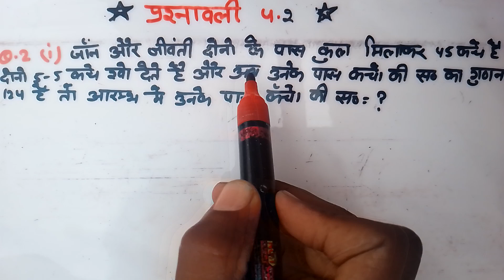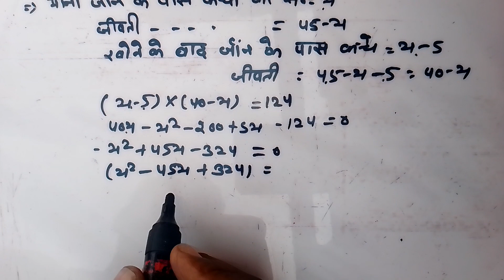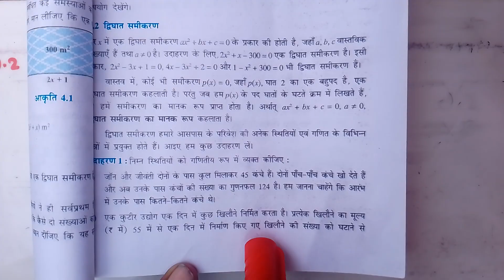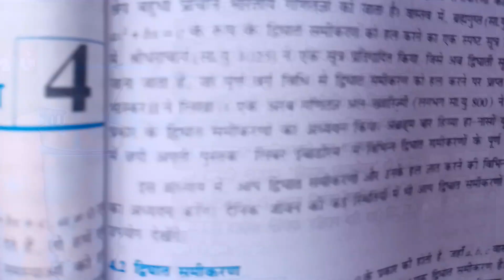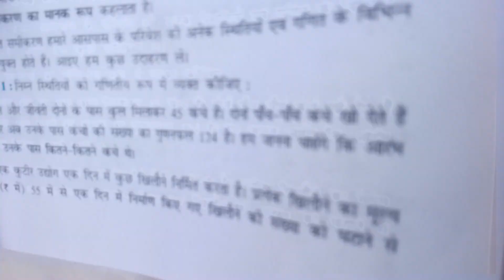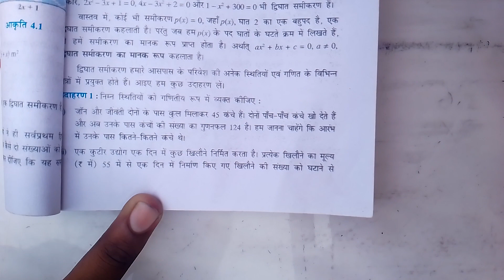class -10th maths/ प्रश्नावली-4.2/ द्विघात समीकरण/question-2/lec.4/ncert maths🔥@by Ankit lecture 2